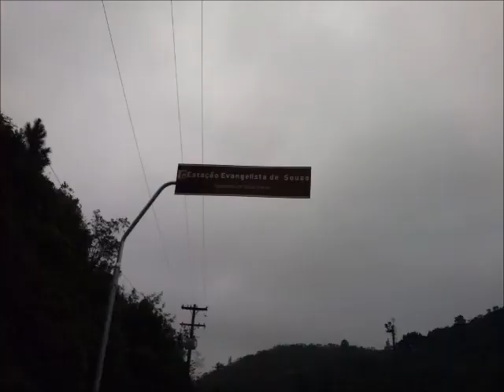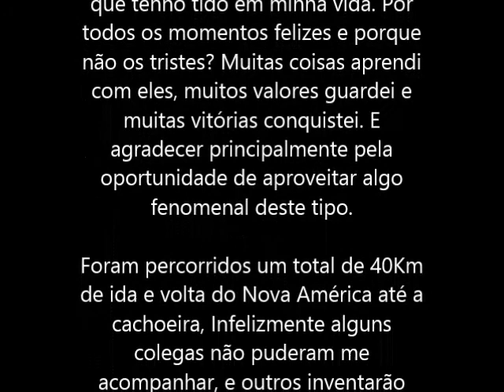Trilha Cachoeira da Usina, PARELHEIROS Z/S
Uma das maiores cachoeiras de São Paulo, com aproximadamente 72 metros de altura localizada em Parelheiros no Extremo Sul.

Essa área se encontram dentro da Terra Indígena Tenondé Porã, o acesso ao local é "PROIBIDO".